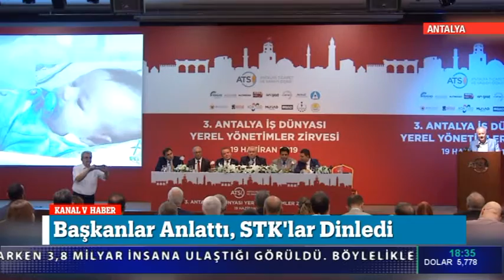KANAL V ANA HABER 20.06.2019